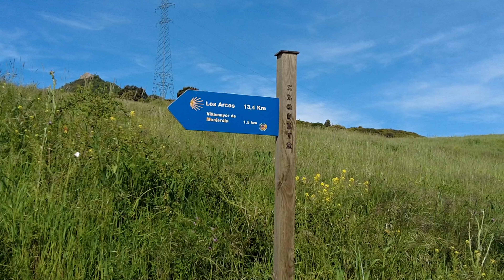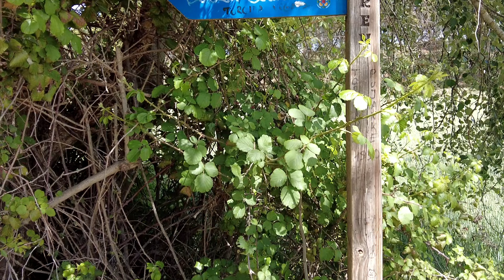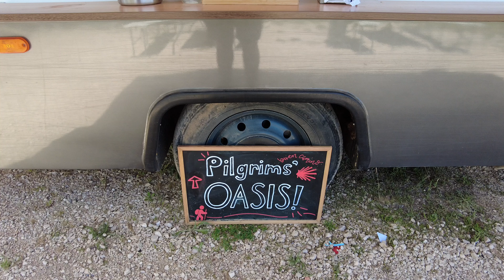Camino de Santiago - 6: Estella to Los Arcos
Camino de Santiago - Stage 6: Estella to Los Arcos
22kms - 10th of May, 2024

After completing 12 stages of the GR65 🇫🇷 from Le Puy En Velay to Cajarc in April 2024, we set off on the Camino Frances from Saint Jean Pied de Port to Santiago de Compostela 🇪🇸 on the 4th of May 2024.

This video shows the highlights of our Camino Stage 6 from Estella to Los Arcos.

If you have any questions use the comments below ⬇️ - and why not introduce yourself while you're there !